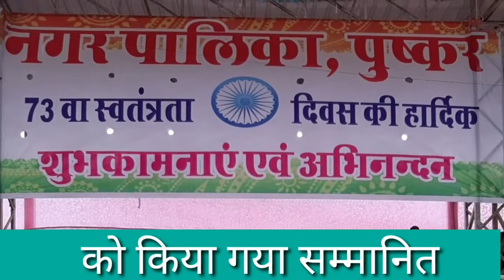स्वतंत्रता दिवस बड़े हर्षोल्लास से मनाया गया पुष्कर के मेला मैदान में आयोजित हुए कई कार्यक्रम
पुष्कर -स्वतंत्रता दिवस पवित्र तीर्थ नगरी पुष्कर में बड़े ही हर्षोल्लास से मनाया गया मुख्य रूप से यह उत्सव यहां स्थित मेला मैदान में मनाया गया जहां पर पुष्कर के एसडीएम देविका तोमर ने झंडा फहरा कर परेड की सलामी ली इसके अलावा पुष्कर की ज्योतिर्गमय सेवा संस्थान सामाजिक कार्यकर्ता अरुण पाराशर ध्वजारोहण किया पूर्व शिक्षा राज्य मंत्री नसीम अख्तर ने अपने निवास स्थान पर ध्वजारोहण कर स्वतंत्रता दिवस मनाया राष्ट्रीय संत कृष्णानंद जी महाराज ने अजमेर स्थित लाडली घर मैं ध्वजारोहण किया इसके अलावा पुष्कर थाने में थानाधिकारी हेमेंद्र शर्मा ने ध्वजारोहण किया । इसी प्रकार पुष्कर के सरकारी प्राइवेट  स्कूलों में मैं ध्वजारोहण किया गया आज सुबह से हो रही रिमझिम बारिश में इस कार्यक्रम में खलल डालने की कोशिश जरूर की लेकिन फिर भी आजादी के पर्व को मनाने के लिए मेला मैदान पर पहुंची स्कूलों ने  सामूहिक रूप से इस कार्यक्रम को मनाया ओर सांस्कृतिक कार्यक्रम मेला मैदान  में पेश किए ।मैदान पर  यू आर एम पब्लिक स्कूल राजकीय बालिका स्कूल ,पुष्कर नगरपालिका ज्योतिर्गमय सेवा संस्थान सहित पुष्कर की कई स्कूलों ने देशभक्ति से ओतप्रोत कार्यक्रम पेश किए इस दौरान पुष्कर के विधायक सुरेश सिंह रावत पुष्कर नगरपालिका के पालिका अध्यक्ष कमल पाठक, पालिका के अधिशासी अधिकारी रेखा जेसवानी, तहसीलदार पंकज बडगूजर, कांग्रेस के वरिष्ठ नेता हाजी इंसाफ अली, जगदीश कुड़िया, अरुण पाराशर, शरद वैष्णव आलोक भारद्वाज गोपाल तिलानिया, बाबूलाल दगदी, संजय दगदी  ,भागचंद दगदी, शंभू चौहान राधेश्याम नागोरा घनश्याम सिंह राठौर, गोपाल जांगिड़ सर्वेश्वर मेडिकल सहित कई कांग्रेसजन मौजूद थे। भाजपा की ओर से एडवोकेट वैष्णव जय नारायण दगदी शिव स्वरूप महर्षि , शिव जी वैष्णव पवन राजगुरु सुखराम मट्टू मौजूद थे।

इस दौरान पुष्कर एसडीएम देविका तोमर की पहल पर कई प्रतिभाओं को सम्मानित किया गया इसके अलावा स्वतंत्रता दिवस पूरी तरीके से एसडीम कार्यालय के अधीन रहा जिससे कोई विवाद नहीं रहा वरना हर बार किसी ने किसी तरह कोई न कोई विवाद हो ही जाता था ।उत्कृष्ट पत्रकारिता के लिए नाथू शर्मा दिनेश पाराशर ,महावीर भट्ट ,भीकम शर्मा, सीताराम पाराशर अनिल शर्मा अनिल सर, राकेश भट्ट, अजय सिसोदिया खुमेश राजगुरु, दिलीप नागोरा राकेश डोलिया को सम्मानित किया गया वही सैंड आर्टिस्ट अजय सिंह रावत अशोक टांक, हेमंत रायता, राहुल पाराशर अमित भट्ट मुकेश अजमेरा सूरज भवानी शंकर सेन, अमर सांखला, पुष्कर नगरपालिका के स्टाफ तथा एसडीम कार्यालय तहसील कार्यालय पुष्कर थाना सहित अन्य विभाग के मेहनती कर्मियों को सम्मानित किया गया।

प्रमाण पत्र वशील्ड के साथ एसडीएम ने दिए प्रतिभाओं को हरे पौधे

इस कार्यक्रम में सबसे बड़ी खास बात यह रही कि पुष्कर की एसडीएम देविका तोमर ने सभी पत्रकारों को एक एक पौधे भी वितरित किए जिससे धरती हरी भरी रह सके एसडीएम के द्वारा किये गए इस कार्य की खूब सराहना की गई ।  दिनेश पाराशर -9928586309